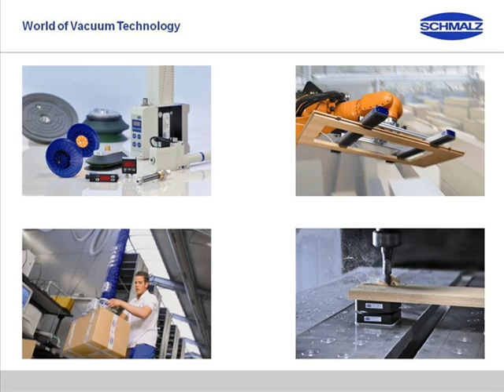Schmalz JumboFlex the new vacuum lifter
The new Schmalz JumboFlex: ideal for the frequent and very rapid movement of lighter goods, i.e. those with a weight of up to 75 lbs (35 kg)
Target Industries: All industries with assembly, transfer stations, packaging/logistics palletizing processes

Products: Plastic bags (up to 55 lbs), boxes, buckets & pails, etc